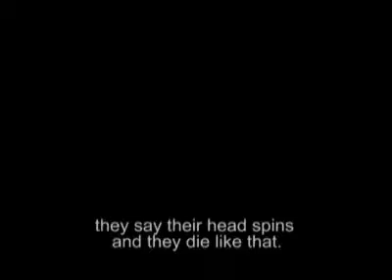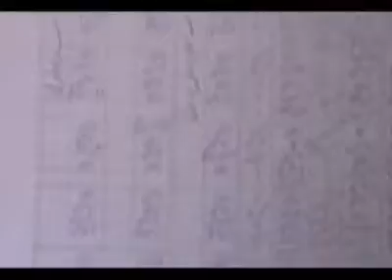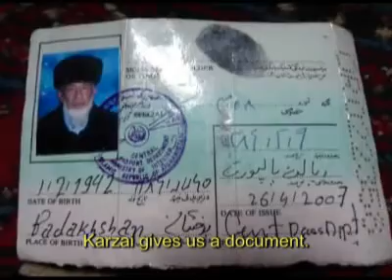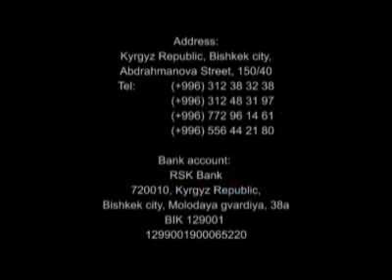Güney Türkistan Pamir Kırgız Türkleri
The Kyrgyz Turks of the South Turkestan (Afghanistan) Pamir.